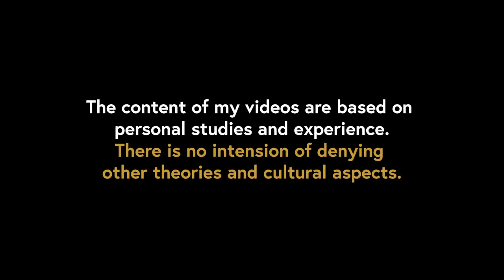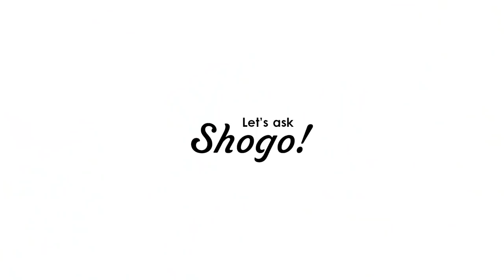Bullying in Japanese Schools is NO Joke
I usually make videos about Japanese culture or trending news in Japan. But today, I want to tell you a story of my own life. I am a Japanese who used to live in Michigan, America for 6 years, so I have many people asking me this question: “Did you like Japan or America more?” This video will be an answer to this question. It is actually a pretty horrifying story after coming back from America to Japan.

[Time codes]
0:00 Let's START!
0:51 My happy days in America
2:13 The horror after coming back to Japan
6:19 How the bullying ended and the trauma today
10:18 Japanese bullying and the young committing suicide
12:00 The ending

-4 most important things I was taught as a child by my Japanese parents! Kids education in Japan

-5 tips for polite Japanese table manners! How to be a better guest at a Japanese restaurant

My goal is “to achieve 100,000 subscribers by January 2022”, so your help would mean a lot!

♪Music♪
おとわび

♪Sound effects♪
効果音ラボ

♪Pictures♪
かわいいフリー素材屋 いらすとや